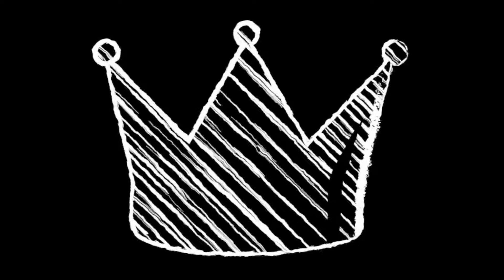COA Hardcore Minecraft | Episode 9 | Waffle's Burial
A group of YouTubers get together to kill the Ender Dragon, but we are separated into four different groups. Automations, Miners, Agriculture, and obviously the best the Explorers. The only challenging part of this task is not that we have separated already but the fact that we are playing in Hardcore mode giving each of us one life.

Outro Music
Jim Yosef - Always (feat. Kédo Rebelle)